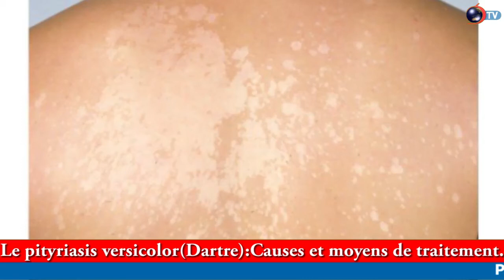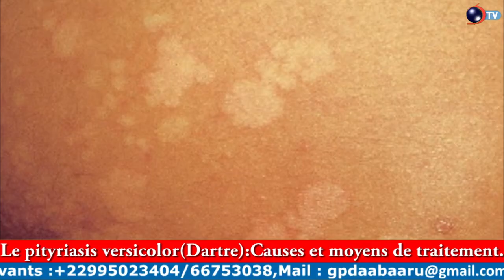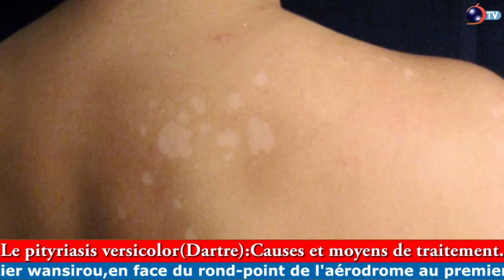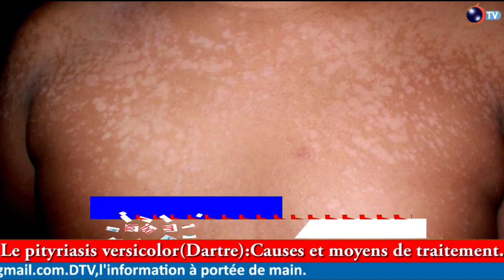LE PITYRIASIS VERSICOLOR (DATRES): Causes et méthodes de traitement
Très fréquent chez les adolescents, le pityriasis versicolor, couramment appelé "dartre", est une infection causée par la prolifération d'une levure sur la peau. Il se manifeste par l'apparition des tâches décolorées au niveau de certains endroits du corps. Par ailleurs, cette affection peut être traitée aussi bien traditionnellement que par la médecine moderne.
Suivez ce reportage de Hermine TESSINGOU et Sabiou CHABI ADAMOU pour en savoir plus.

Pour ne rater aucune actualité, téléchargez notre application Daabaaru Mobile sur Play Store